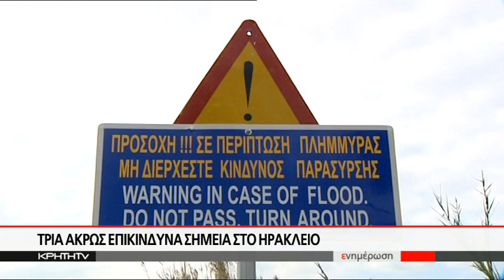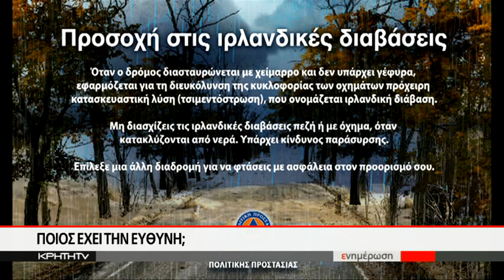"Ξύπνησαν" μνήμες απο την τραγωδία του 2005